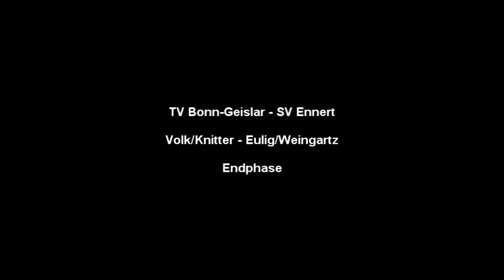TV Bonn-Geislar - SV Ennert, Volk/Knitter - Eulig/Weingartz, Endphase